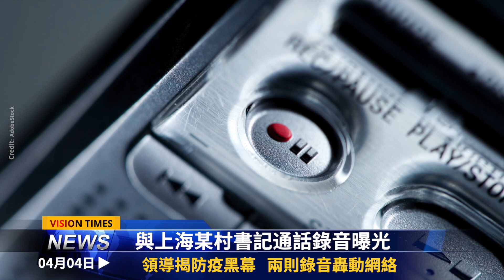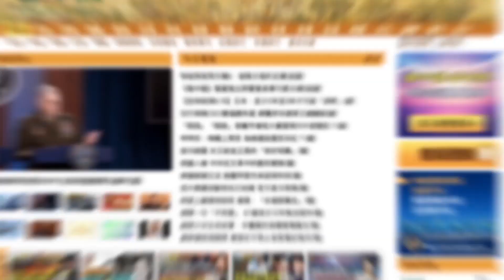痛罵習？東航副駕遺書驚人！兩上海領導錄音轟動網絡！記者曝上海役情根；恐爆流血政變？習押重注在他身上？這仗打得真窩囊！俄軍找不到敵軍 美軍沒參戰